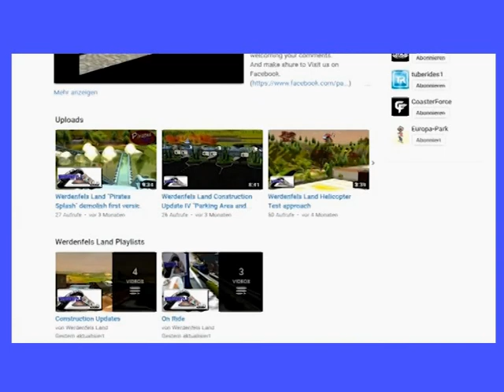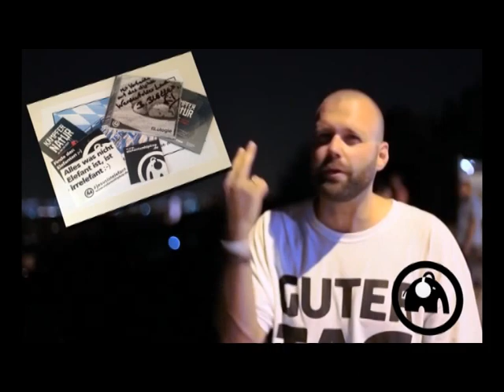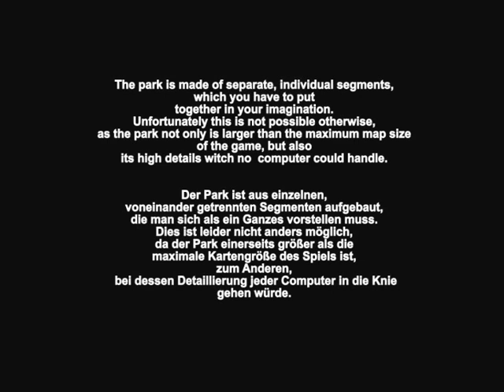RCT3 Werdenfels Land News Mag 2 Juli 2015 Deutsch ( Rollercoaster Tycoon 3 / rct3 )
IF YOU HAD A THRILL, GIVE UA A THUMB IF YOU WILL.

And make shure to Visit us on Facebook.

This is a Video from the Time of the first attempt, what we call "Werdenfels Land 1.0", witch was ended by a total System Crash, with loss of data, that could not be restored with back up data.
Video Description:

The Second "Werdenfels Land" News Mag, with all current news from the Werdenfels Land, the fictional RCT 3 Theme Park.
Topics:
- Opening Delayed
- New Multimedia Aperenc
- Constrcution Progress
- First Resort Hotel
- Monorailsystem test Operations

German  Version

- Peaceful Valley By imatunes licensed for Werdenfels Land

- Mirrors By imatunes licensed for Werdenfels Land

- Business Ideas By imatunes licensed for Werdenfels Land

changes applied to Song:
shorted / Fade Out

- meer seelöwen by Kayser Medienverlag ) licensed for Werdenfels Land

General Information:

The WerdenfelsLand is a fictional theme park, which is fictional located
near Garmisch-Partenkirchen in the so-called Werdenfelser Land.
It is a private, non-commercial and nonprofit project. The park was and is built with the PC game Rollercoaster Tycoon 3 published by Atari.

BECOME A PART OF THE WERDEFELS LAND TEAM

Creating the Werdenfels Land is a lot of work. So to be able to handel more inj shorter Time, and even more, to lift the Werdenfels Land in some parts to the next Level, we are more than happy to welcome new, motivate, creative and at best skilled gifted, members to our Team.

We are offering open positions ( smile ) for the flowering jobs:

 - Graphic and Logo design
- Custom Scenery Objects creation
- Custom Flat Rides creation
- Custom track rides creation
- Custom Tracks creation

Of course, since the Werdenfels Land is a  Private, non commercial Project, there is no Payment overt for this positions ( smile ).

For More Information's and how to get in contact with us, if you are interested, pleas just click de link

Thank you once again for watching and spending your time. We are happy, if we could give you a good time, with our project "Werdenfels Land". We are fortunate to be able to share our passion with you on this way, and if you have any comment on our Videos or Project, we would be welcoming them very much.
And like they say in Bavaria, where the Werdenfels Land is fictional locadet, a heartfelt
SERVUS